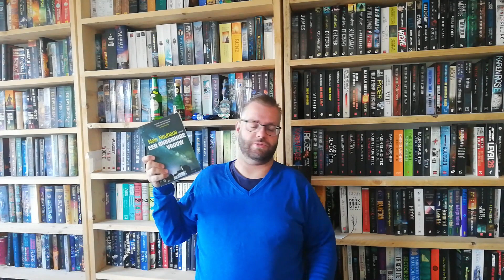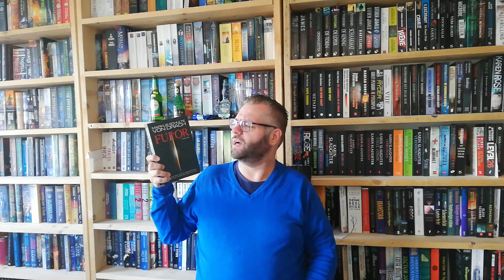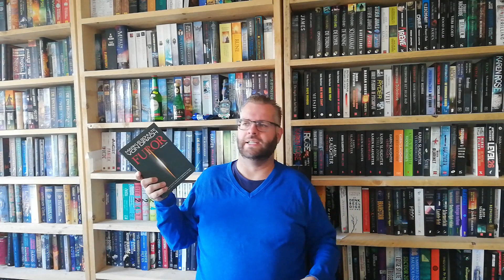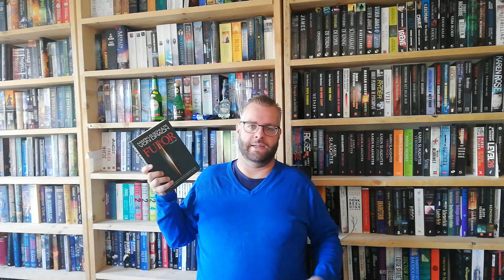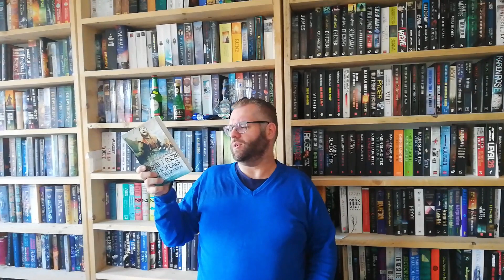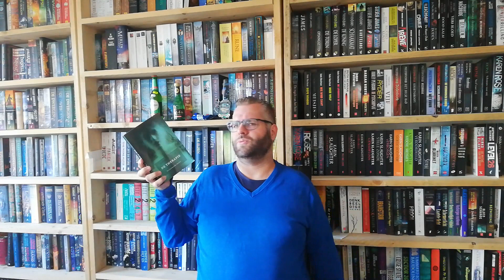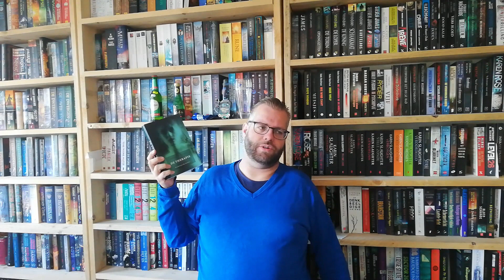OktoberFestAthon Wrap up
All the books I've read during OktoberFestAthon.